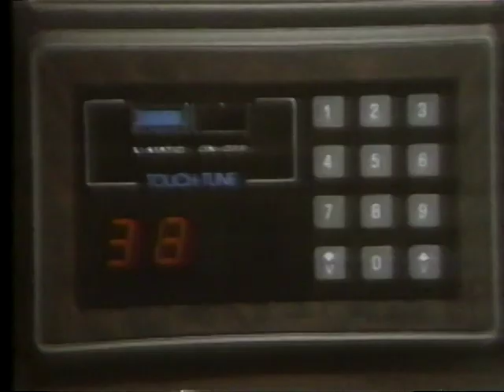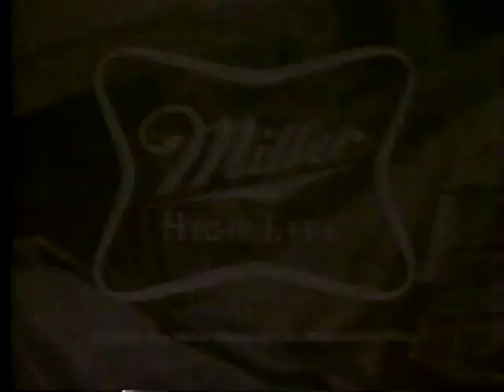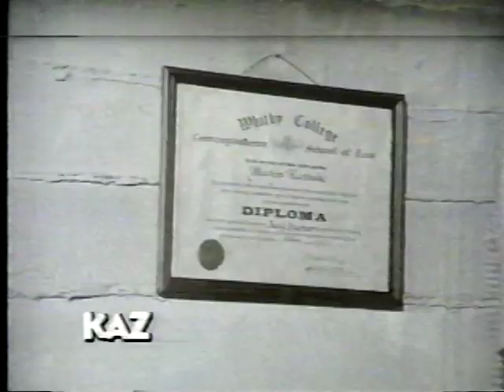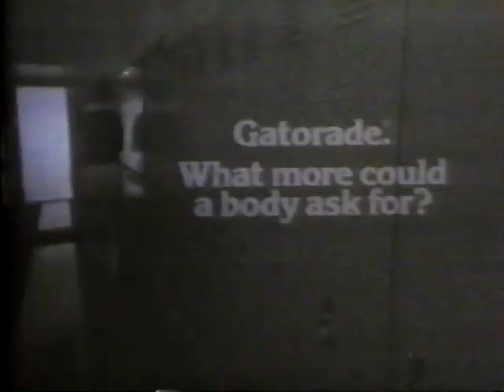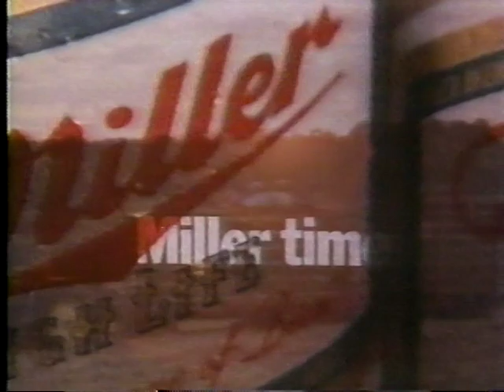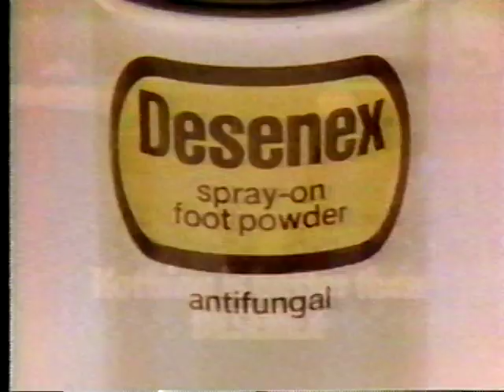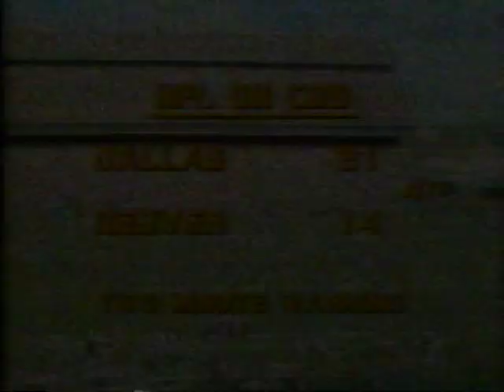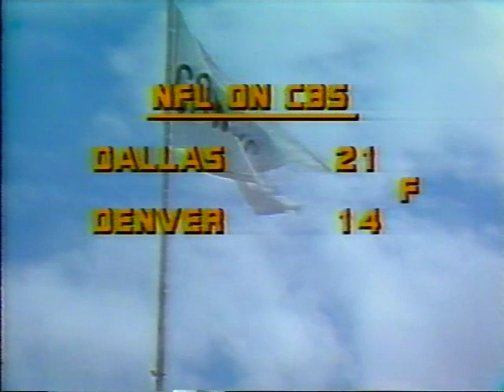1978 08-12-78 Dallas Cowboys at Denver Broncos pt 3 of 3 Preseason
1978 full games preseason part 3 of 3, Denver Broncos vs Dallas Cowboys Orange Crush vs Doomsday D.